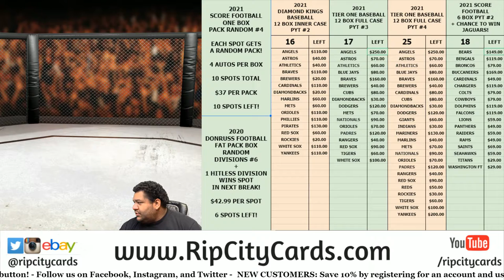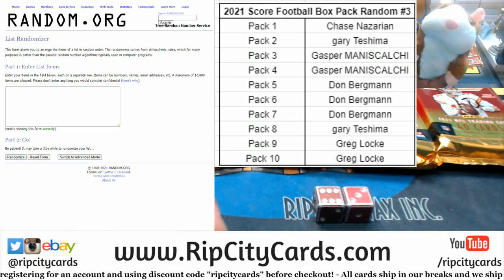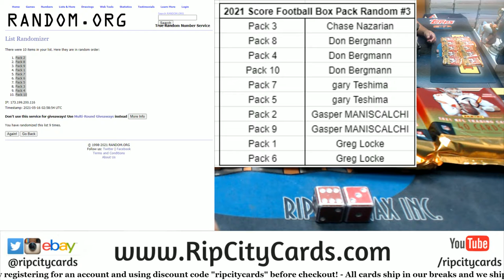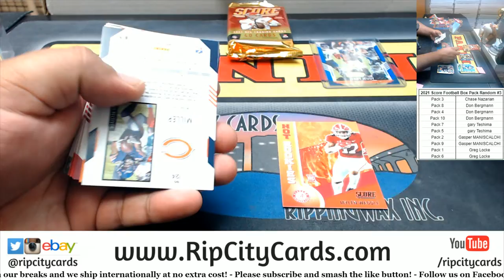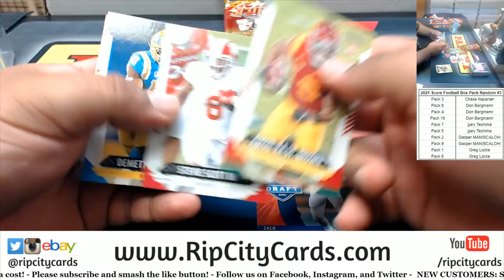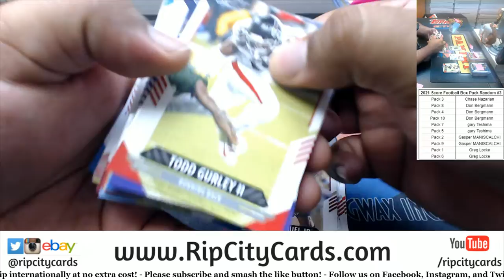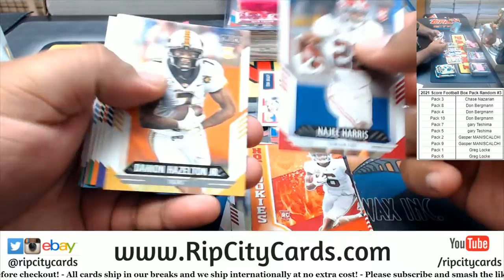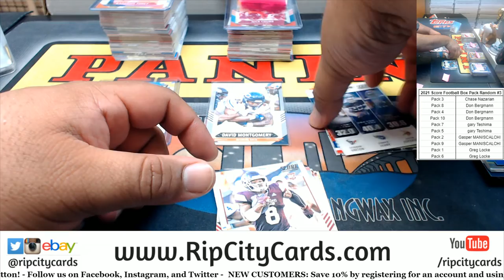2021 Score Football Box Pack Random #3